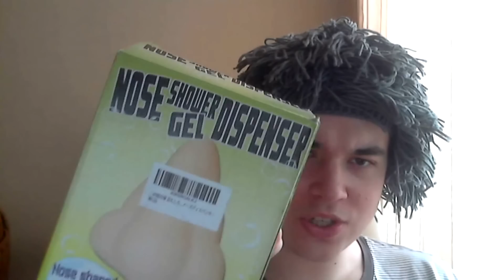ANIME TIDDIES & MORE - Samurai Buyer Unboxing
I unbox some great Japanese weaboo stuff. It's well fun!
Let's shoot for 4k likes or something idk mate